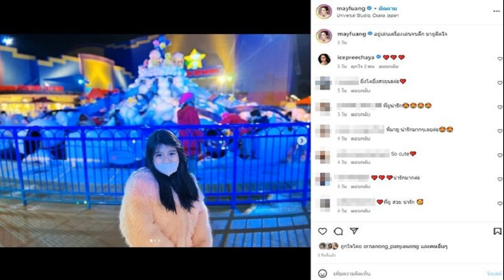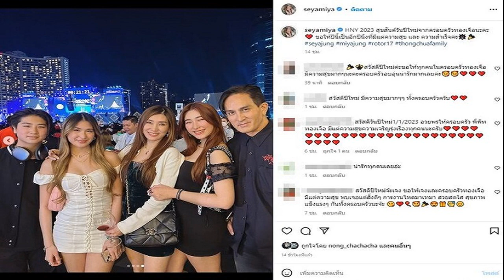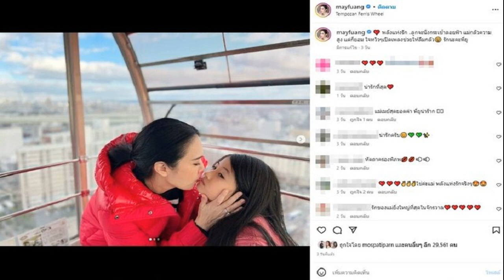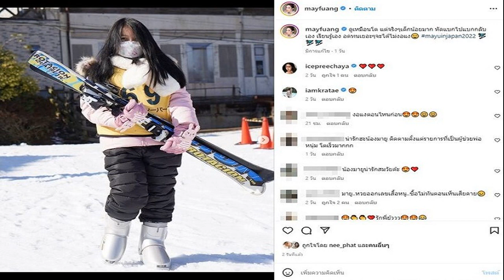ลำไย ปังไม่หยุด งานแน่น เดือนม ค ไม่มีวันว่าง แฟนเพลงห่วงสุขภาพ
ปีที่ผ่านมาว่านักร้องสาว ลำไย ไหทองคำ ปังมากๆแล้ว งานคอนเสิร์ตแน่นๆ มาปีนี้ความปังยังต่อเนื่องงานแน่นตั้งแต่ต้นปี โดยล่าสุดนักร้องสาวได้โพสต์ตารางงานเดือนมกราคม
ตอนนี้ตารางเต็มทุกวันแล้ว เรียกว่าวิ่งเหนือล่องใต้ บางวันมีถึง 3 งานกันเลยทีเดียว แบบนี้ไม่รู้ว่าจะเก็บเงินไว้ตรงไหน
ด้านแฟนๆ ต่างเข้ามาคอมเมนต์ถึงความปังของนักร้องขวัญใจว่า ขอให้ปังแบบนี้ทุกๆปีเลยนะค่ะ งานเยอะแบบนี้ดูแลสุขภาพด้วยนะค่ะ, งานแน่นทุกวันเลย ดูแลตัวเองด้วยนะคะ,พักผ่อนบ้างห่วงเทอ ,ปังมากๆๆ ดูแลสุขภาพ ด้วยนะค่ะคนเก่ง ฯลฯ
ขอบคุณรูปจากไอจี : lamyailion